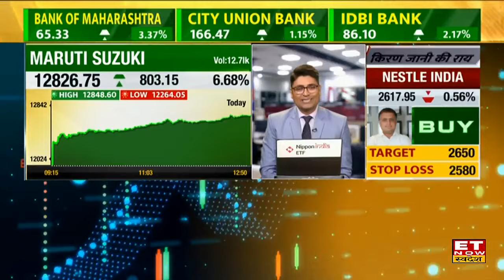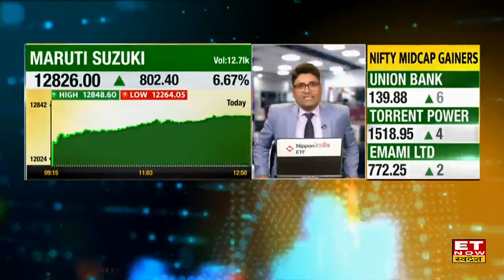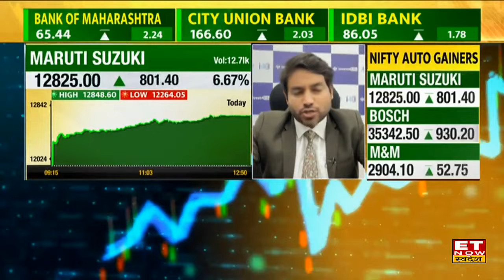Maruti Suzuki Share News: Maruti Suzuki के शेयर में शानदार रफ्तार, जानिए क्या है तेजी के ट्रिगर?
Maruti Suzuki Share, Maruti Suzuki Share Price, Maruti Suzuki Share Price Today, Maruti Suzuki Share buy , Maruti Suzuki Share nse, Maruti Suzuki Share et now swadesh, Maruti Suzuki et now swadesh

Maruti Suzuki के शेयर में शानदार रफ्तार, यूपी में हाइब्रिड वाहन पर रोड टैक्स खत्म होने से किन कंपनियों को होगा फायदा? मारुति सुजुकी के लिए क्या है ट्रिगर?

Maruti Suzuki Share में जानें निवेश को लेकर क्या है Experts की राय। जानें किन levels पर करनी चाहिए आपको खरीदारी और क्या है Target Price और जानिए किस Strategy के साथ इस Stock में पैसा कमाया जा सकता है और अगर आप घाटे में है तो जरुर जाने की आप अपना घाटा कैसे काम कर सकते हैं। देखें वीडियो।